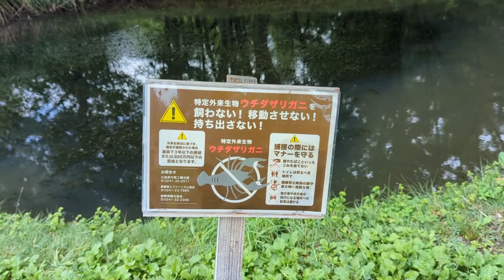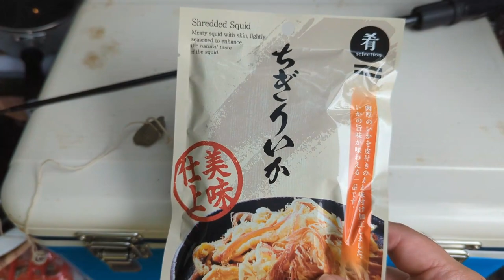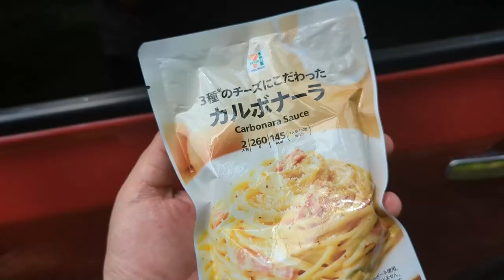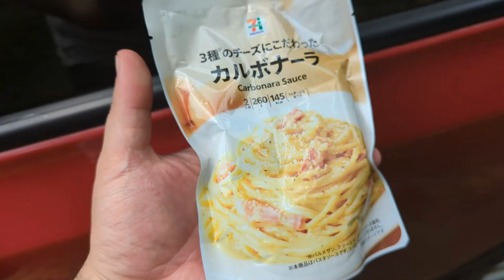【ウチダザリガニ】特定外来生物を食べて駆除しよう！2022【裏磐梯】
特対研年に一度の活動ですw
今年も同じ場所にて釣りますが…
思うように釣果が伸びず大苦戦です

BGM・SE
YouTubeオーディオライブラリー